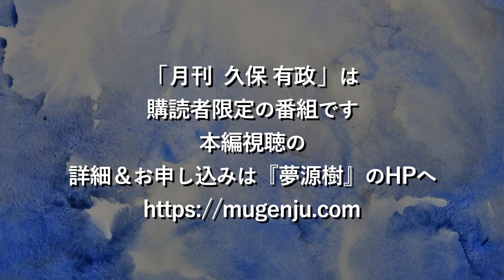月刊久保有政 No.55 2022年1月号 ダイジェスト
～今月の内容～
◆今月のレムナント「フリーメーソン・イルミナティ・ユダヤの陰謀?」
◆教えて久保先生「ユダヤと日本どっちが先?」
◆和'ts バイブル「キリストの弟子たち」
◆The Money「お正月だよ金運てんこ盛り」

◆「月刊久保有政」の詳細・ご購読はこちら